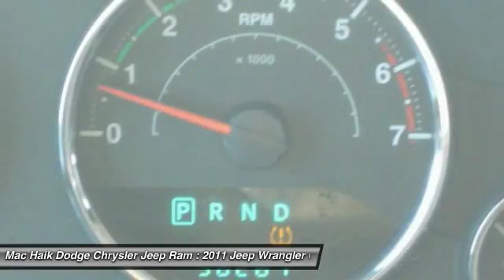2011 Jeep Wrangler Temple TX 327608A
2011 Jeep Wrangler Rubicon - $27368

5255 I H 35 South

Looking for the right convertible? Today could be your lucky day. this 2011 Jeep Wrangler could be yours.